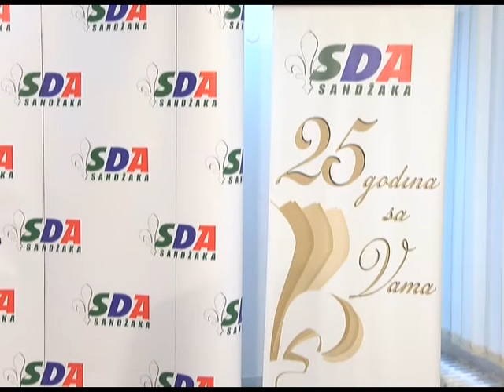Imamović: Ponašanje navijača CZ, direktan proizvod Vladine politike prema Bošnjacima